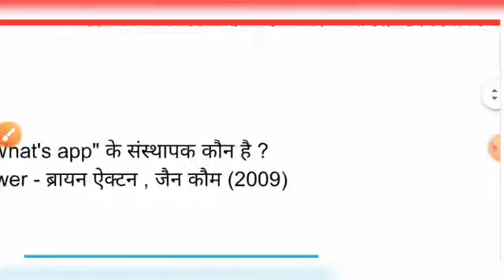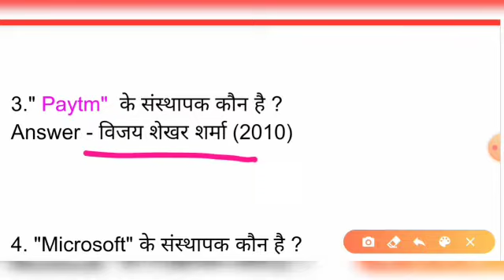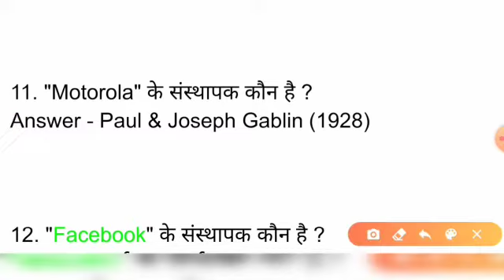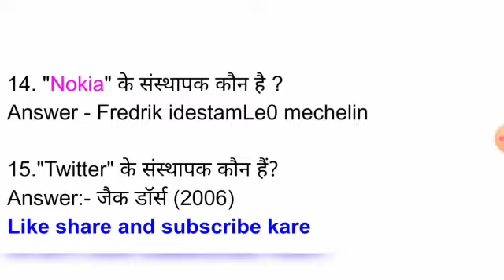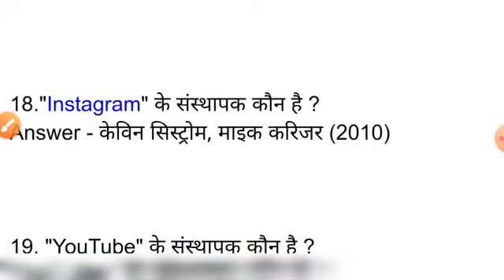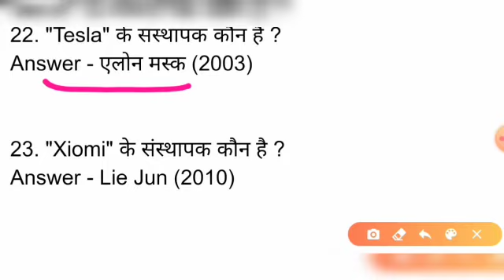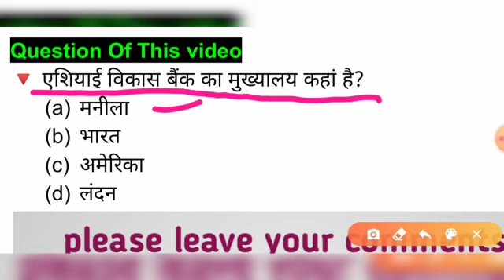प्रमुख कंपनी एवं एप्स के संस्थापक।।Leading company and founder of Apps।। GK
जैसा कि आपने हमारा टॉपिक देखा प्रमुख कंपनी एवं एप्स के संस्थापक इस वीडियो में बस उसी से संबंधित प्रश्नों को कवर किया गया है। प्रमुख कंपनी एवं एप्स के संस्थापक से संबंधित प्रश्न परीक्षाओं में पूछे जाते हैं। इस वीडियो में दिखाए गए सभी प्रश्न बहुत ही महत्वपूर्ण है। इसलिए इस वीडियो को पूरा देखें।